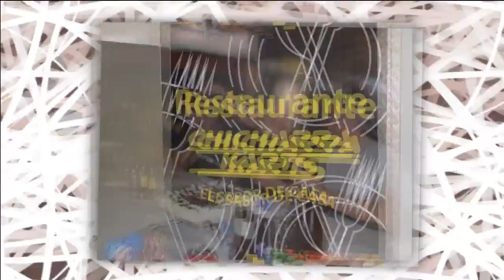Carrusel de fotos KDD